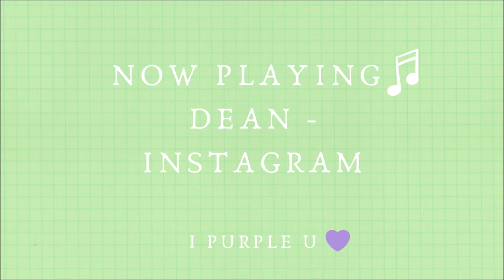SUCH A MASTERPIECE! EXO (엑소) OBSESSION ALBUM LISTENING PARTY!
Hey Hi HELLO! Today we are having a listening party to EXO's Obsession album! I love this album so so much so come join me!

It would mean the world to me AND you get notified when I upload my next video!